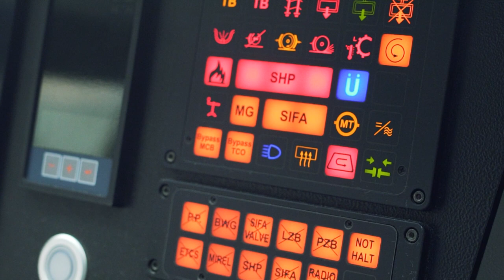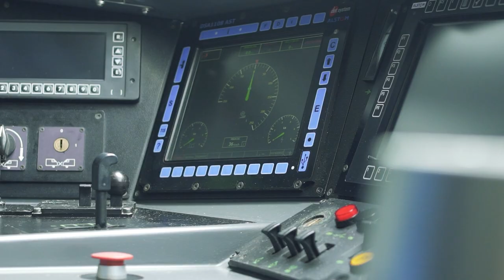PKP Intercity - Zawód maszynista